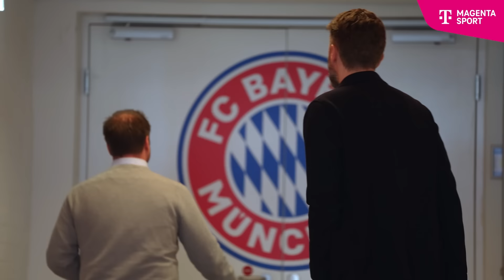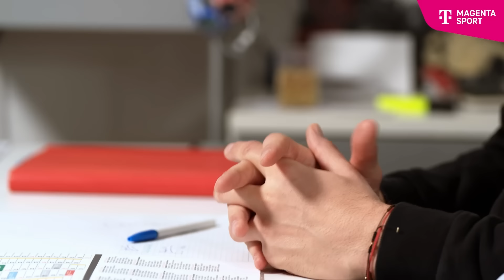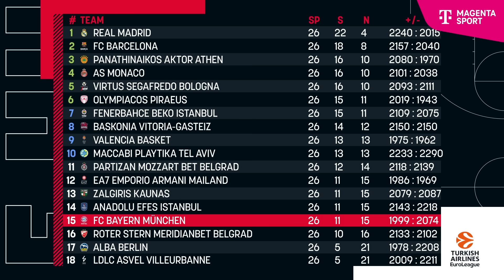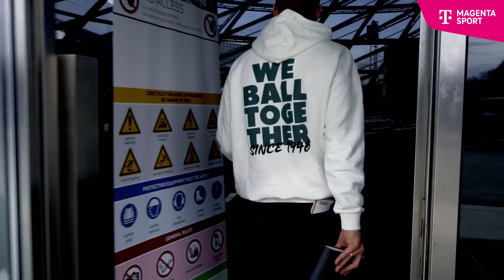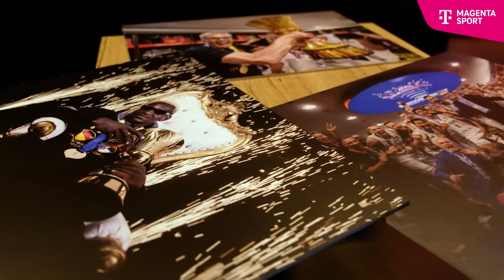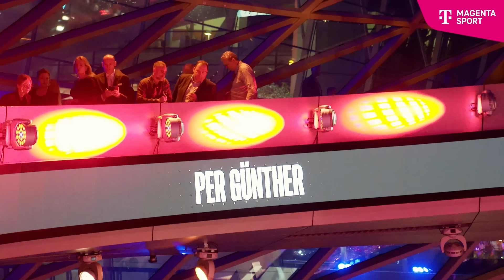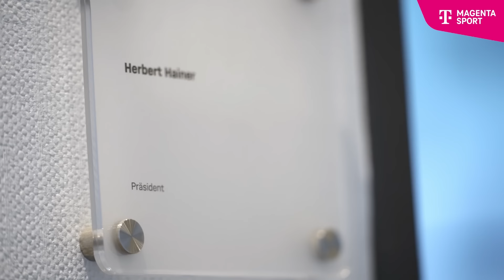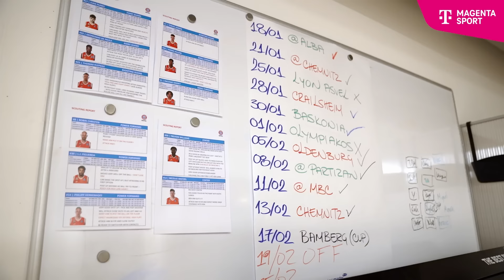The Huddle: Inside FC Bayern Basketball | EPISODE 2 | MAGENTA SPORT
Der FC Bayern Basketball möchte an die Spitze des europäischen Basketballs und steht kurz vor der Evolution. Im September 2024 eröffnet der hochmoderne SAP Garden, die neue EuroLeague-Heimspielstätte im Herzen Münchens. Die 7-teilige Doku-Serie bietet exklusive Einblicke ins Innenleben des Teams.

In Folge 2 geht es um die Pokal-Endrunde, in der der FCBB Gastgeber ist. Das Team im Hintergrund arbeitet auf Hochtouren, um ein perfektes Event auf die Beine zu stellen. Währenddessen kämpft die Mannschaft um Weltmeister Isaac Bonga, der tiefe Einblicke in sein Privatleben gewährt, in der EuroLeague um Siege.

Die neue Episode von "The Huddle" siehst du JETZT bei MagentaSport und MagentaTV!